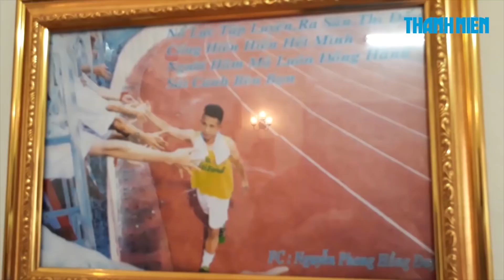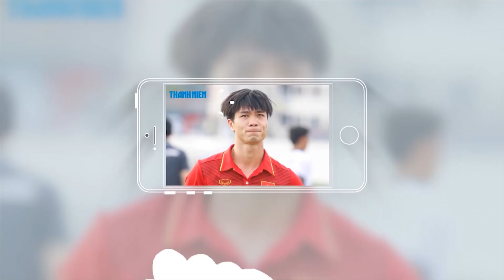Ngỡ ngàng với tiết lộ về cha Nguyễn Phong Hồng Duy U23 Việt Nam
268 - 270 Nguyễn Đình Chiểu, Phường 6, Q.3, TP HCM